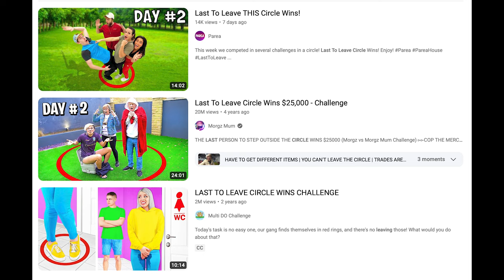I Miss the Old Youtube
If you enjoyed the video and want to help me buy better equipment for better videos in the future, tips are super appreciated
Credit for all the clips in the video go to the respective creators